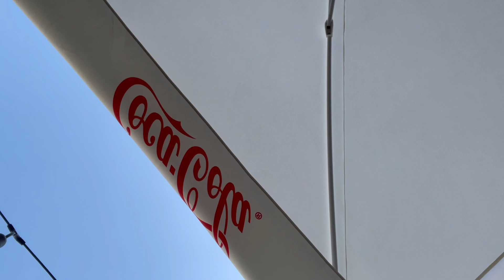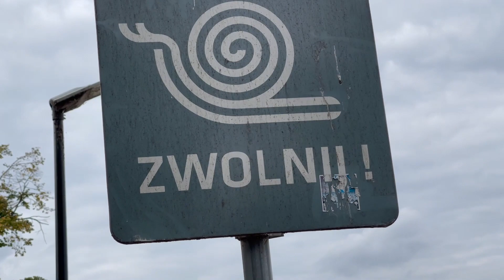WŁOSKA ROBOTA I DZIEWCZYNY OCENIAJĄ KTO JEST NAJLEPSZY!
MUSIC @Dyalla